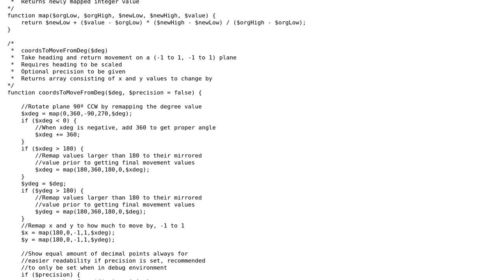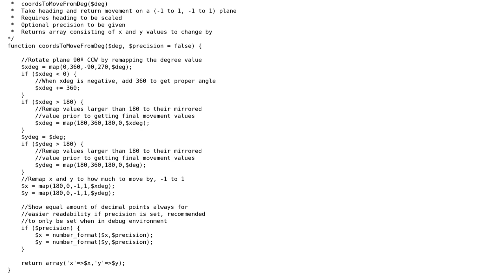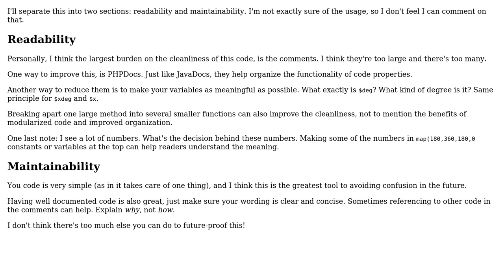Remapping Heading Angle to Coordinates to Move By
With thanks & praise to God, and with thanks to the many people who have made this project possible! | Content (except music & images) licensed under CC BY-SA | Music | Images & others | With thanks to user WhoaItsAFactorial user Alex L and the Stack Exchange Network Trademarks are property of their respective owners. You are responsible for your own actions.